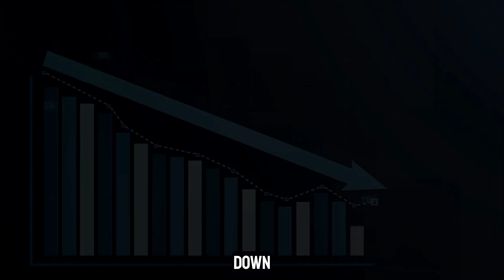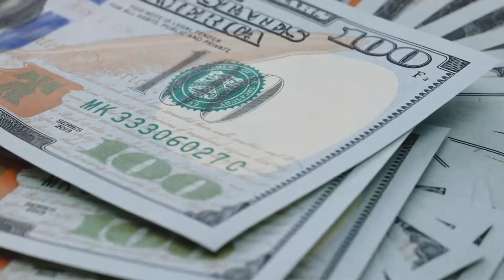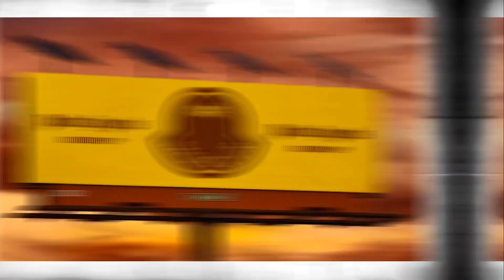Ultimate Palm Angels Guide 2023-2024: Uncover the Secrets of Luxury Streetwear! | The new #1 brand?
🔥 Dive into the world of high-end fashion with our exclusive 2023 guide to Palm Angels! This video is your ultimate resource for understanding the allure and style of one of the most sought-after luxury streetwear brands. 🌟

👕 Whether you're a long-time fan or just discovering Palm Angels, we've got you covered. From the brand's history and iconic collaborations to styling tips and the latest collections, this video is a treasure trove of information for fashion enthusiasts and streetwear connoisseurs alike.

🔍 What's Inside:

00:00 Introduction to Palm Angels: The Journey of Luxury Streetwear
02:30 The Evolution of Palm Angels: From Skate Culture to Runway Glamour
05:45 Exclusive Insights: Interviews with Fashion Experts and Palm Angels Fans
08:20 How to Style Palm Angels: Tips and Tricks for Every Occasion
11:00 Palm Angels 2023 Collection: A Sneak Peek at the Latest Trends
13:30 Where to Buy Authentic Palm Angels Apparel: Avoiding Counterfeits

💡 Stay ahead of the fashion curve with our in-depth analysis and expert opinions. Discover the unique blend of contemporary art and street culture that makes Palm Angels a standout in the world of luxury fashion.

🛍️ Shopping for Palm Angels? We'll guide you through selecting the perfect pieces for your wardrobe, ensuring authenticity, and finding the best deals.

Your support helps us bring you more insightful guides and the latest updates from the fashion world.

📢 Engage with our community in the comments! Share your favorite Palm Angels pieces, styling tips, or any questions you have about the brand. We love hearing from fellow fashion enthusiasts!